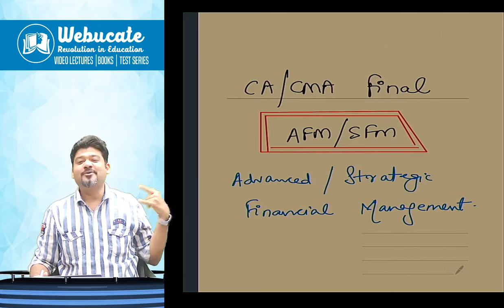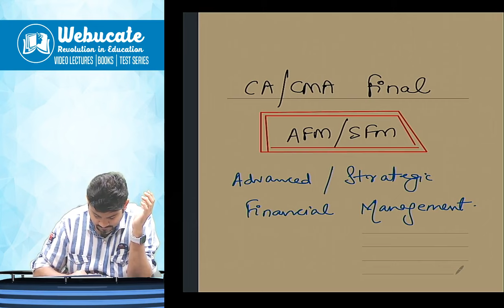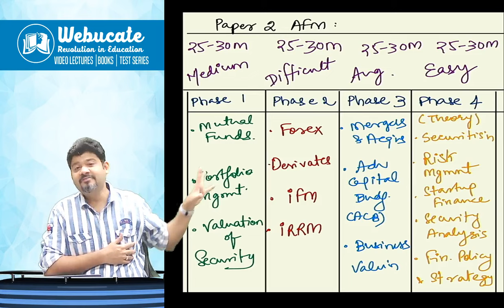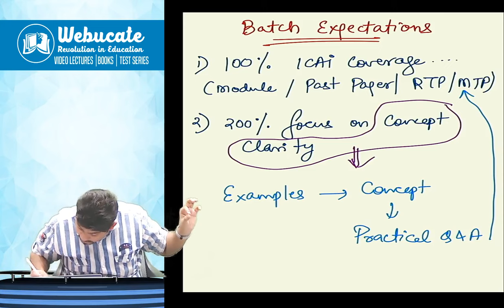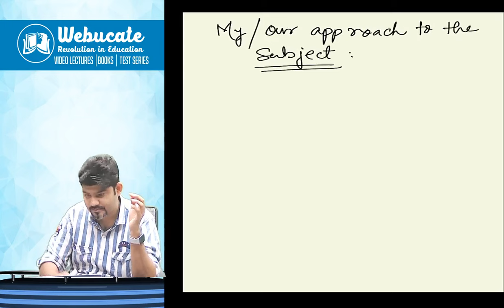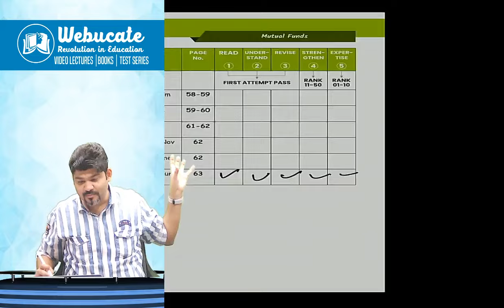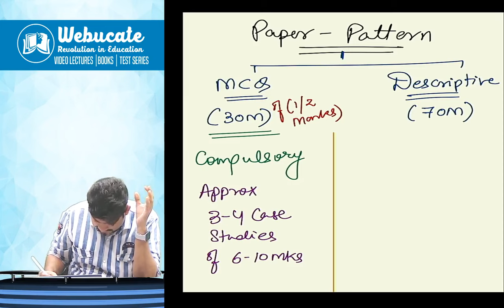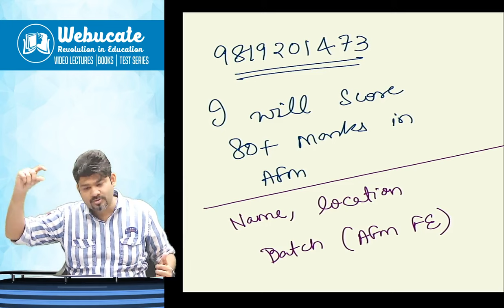CA/CMA FINAL | AFM | Full English | Intro | Live Batch By CA Sankalp Kanstiya